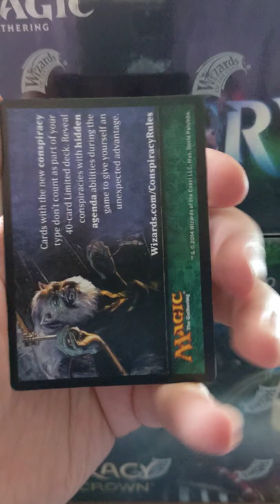Pack a Day - Day 97 - Conspiracy Booster - Put on your Tin Foil Hats!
Welcome to my new series "Pack a Day" where we will be opening a random pack of Magic the gathering every day for at least all of 2022. Maybe it will continue... maybe it wont! Who knows, but I do know that we have some really cool packs lined up for future episodes so you won't want to miss this series!